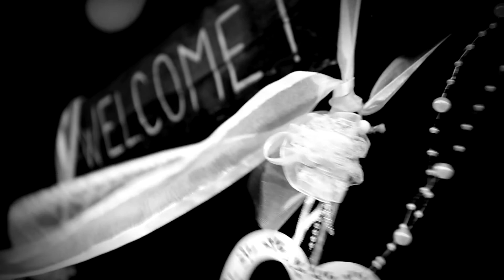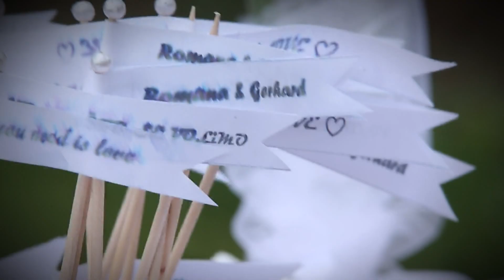Svatovi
Snimali smo i svatove na salašu :)